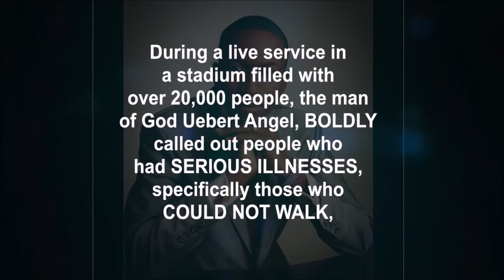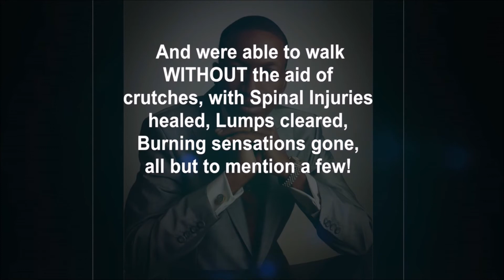zvekunamata (what it seems)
poetic take on fake prophets